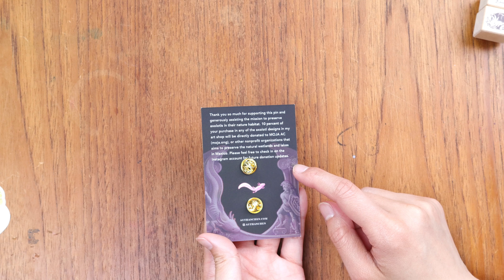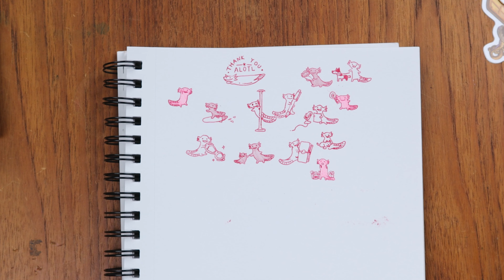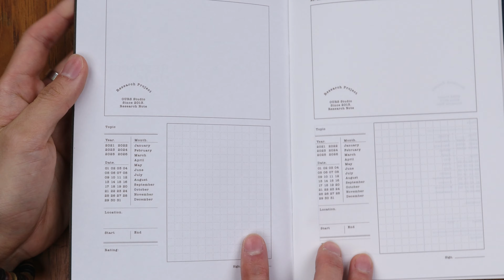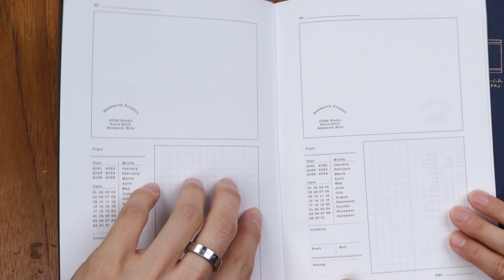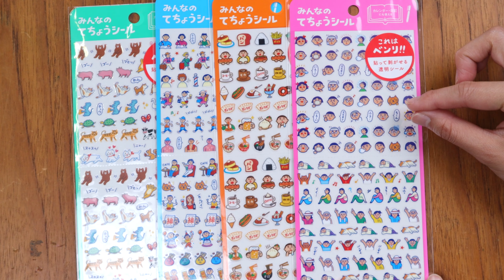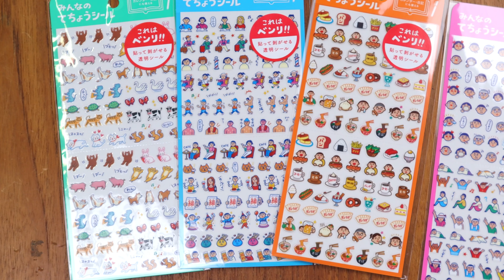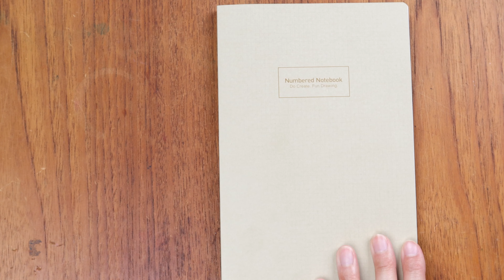Authan's Art Shop, Stationery Fest Workshop Updates, LAMY Safari 2024 Colors & Sailor Wagashi!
Hi everyone! Authan joins me in this special episode of Catching Up, where he shares some special projects that he's been busy with this year. In this episode, we also share recent Stationery Fest Workshop updates from the sign-up date of June 1st. In newly added stationery, we have

00:02 Intro
00:45 Authan's Art Shop!
09:45 Stationery Fest Workshop Update
13:47 Newly Added
14:06 OURS New Collection
17:11 Hightide Planner Stickers
18:34 Hightide Trays
19:42 Kokuyo Drawing + Numbered Notebook
22:00 LAMY Cherry Blossom & Piña Colada
23:30 Sailor Wagashi Fountain Pens
25:16 Summary